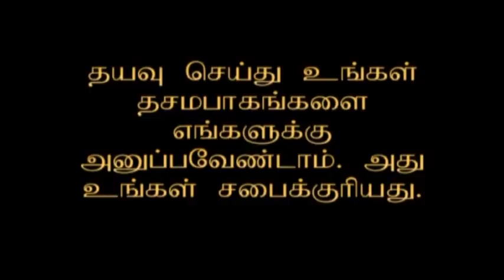நற்கிரியைகள் - Tamil Christian Message